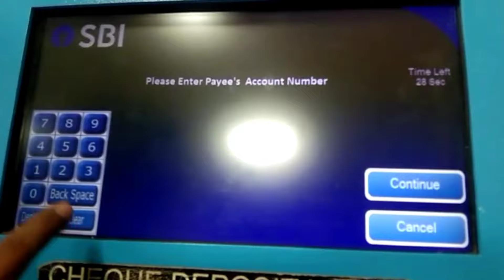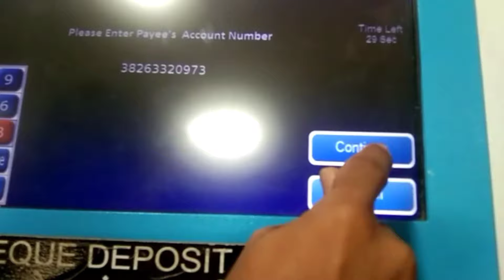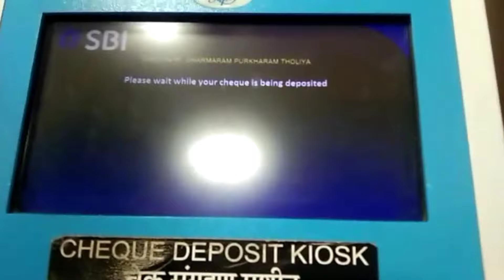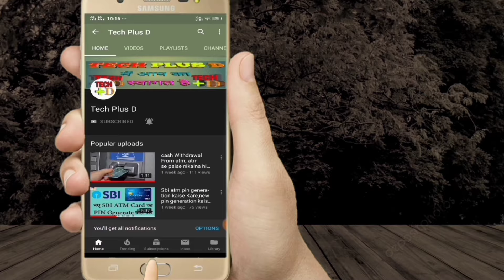How to Sbi cheque Deposit | Sbi Ka Cheque Deposit Kaise Kare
1. cheque deposit kaise kare
2. sbi cheque kaise kare
3. Cheque Deposit machine
4. Machine me chek deposit kaise kare